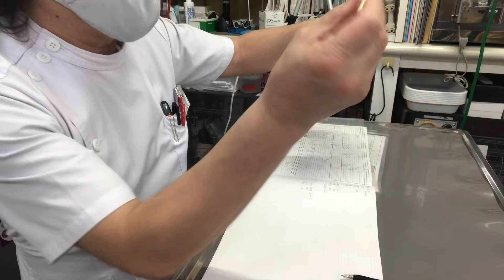⑦文鳥のちび太ちゃん、空ちゃん、ツルちゃんの薬の内容説明